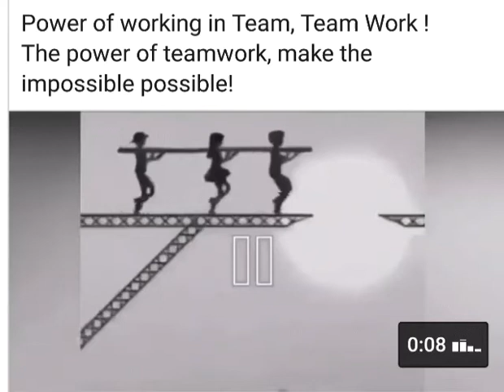#2021 upsc team work